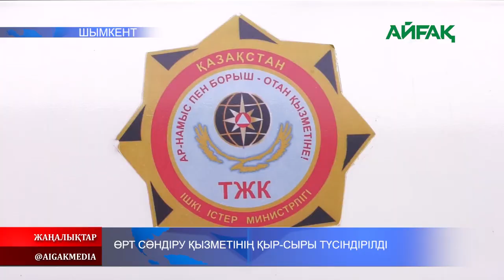19.02.2020 Өрт сөндіру қызметінің қыр-сыры түсіндірілді